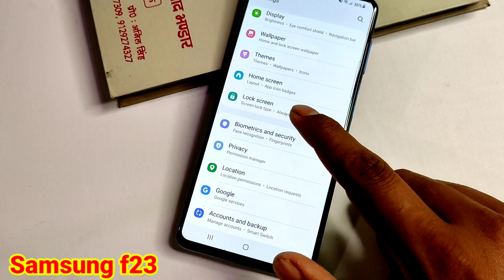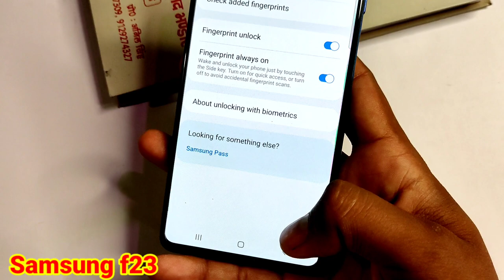How to setup fingerprint screen lock setting samsung f23/Samsung f23 fingerprint kaise lagaen